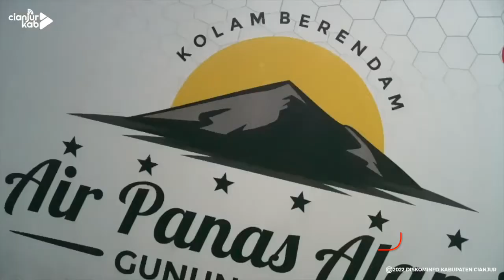Tingkatkan Kunjungan ke Pasar Cipanas, Bupati Resmikan Kolam Pemandian Air Panas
Bupati Cianjur H. Herman Suherman meresmikan kolam pemandian air panas dengan luas kurang lebih 1000 meter persegi, bertempat di Pasar Cipanas, Jumat (27/5/2022).

Bupati Cianjur H. Herman Suherman menuturkan, dengan keberadaan kolam pemandian ini bisa menjadi daya semangat untuk bisa mengembangkan Pasar Cipanas yang mana Pasar Cipanas ini merupakan pasar percontohan dan pasar satu-satunya di Cianjur yang sudah berstandar nasional indonesia (SNI). Selengkapnya klik cianjurkab.go.id